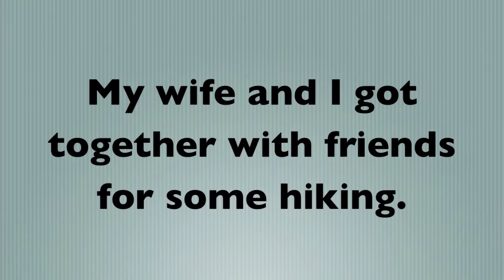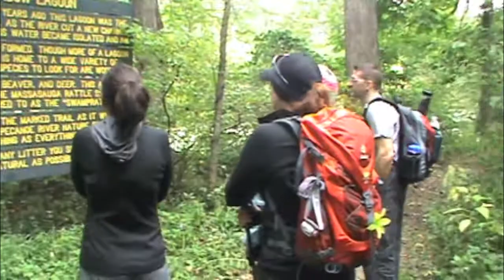Tippecanoe State Park Hiking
I love getting out and playing with friends.